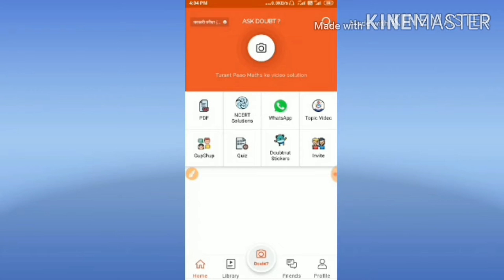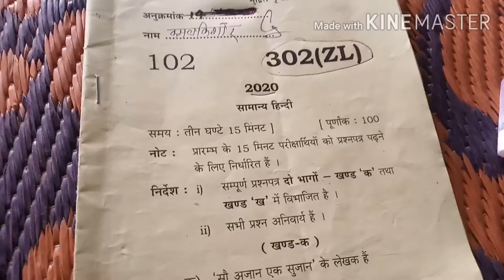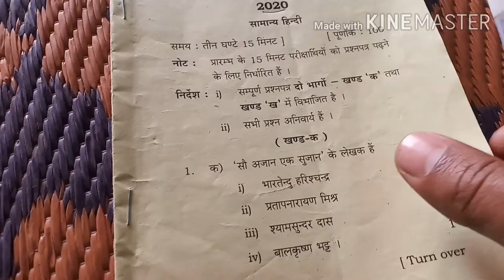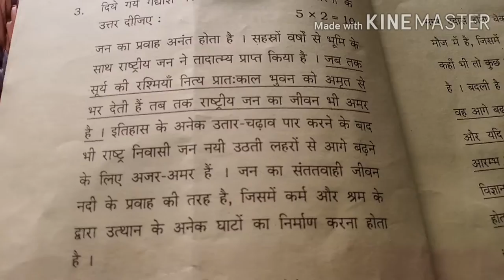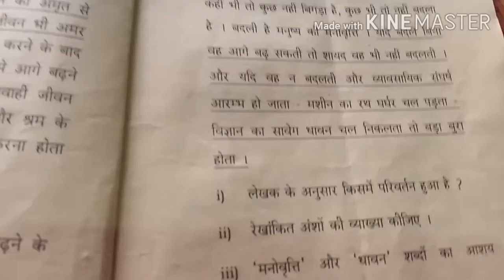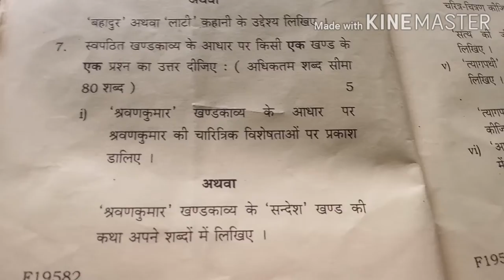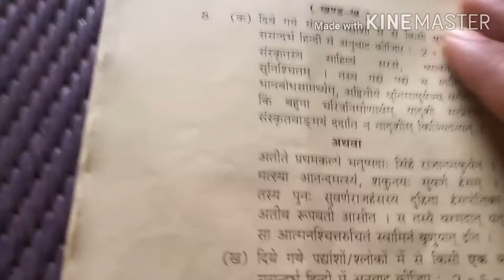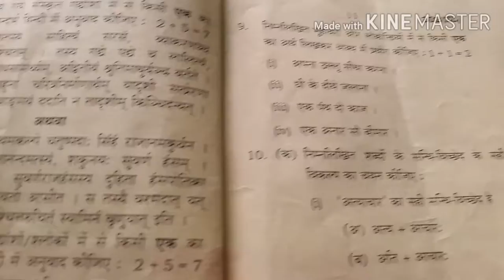hindi paper 2020 up board 12th।Up board hindi paper 2020।up board paper 2020 hindi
ya phir Whatsapp karo apne Doubts 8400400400 par - https

hindi paper 2020 up board 12th
hindi paper 2020
hindi paper 2020 class 10
hindi paper 2020 mp board 12th
ft dur 2020 12th
hindi paper 2020 up board 10th
important
hindi paper 2020 12th class
up board paper 2020 hindi
up board paper 2020 hindi ka
up board model paper 2020 hindi
10th up board paper 2020 hindi
up board question paper 2020
hindi
up board paper 2020 class 12
hindi
up board exam 2020 paper hindi

Covered topic

वैद्युत चुम्बकीय प्रेरण।physics class 12th chap 6

प्रत्यावर्ती धारा।physics class 12 chap 7

तरंग प्रकाशिकी।।physics class 12 chapter 10

Optics (प्रकाशिकी) numericals class 12

       Part 2.

क्रम समायोजन

Aapko hmare is chennal par physics